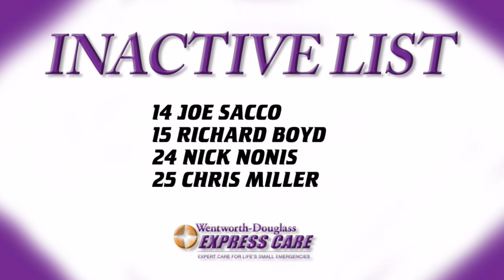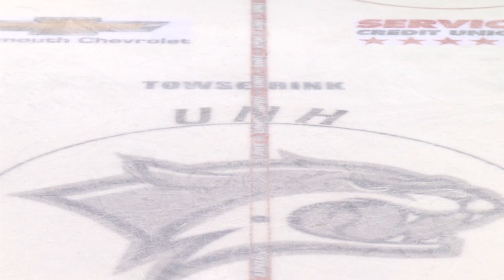UNH Men's Hockey vs. Northeastern (Jan, 12 2017 // 7 pm)